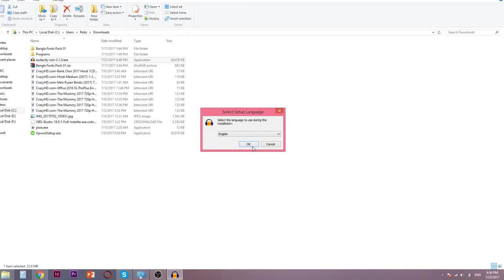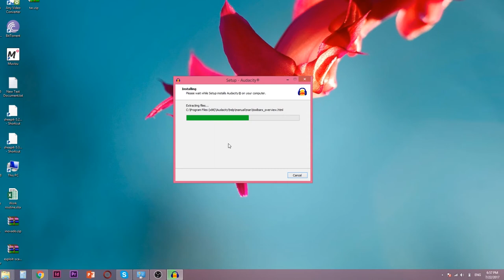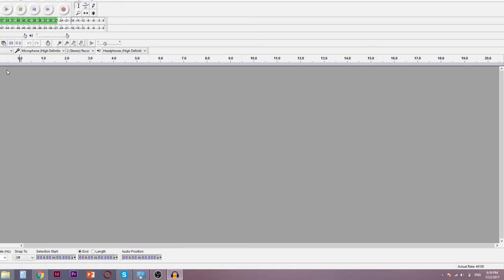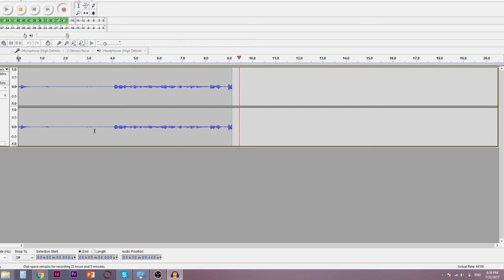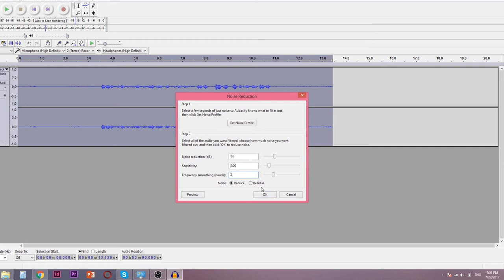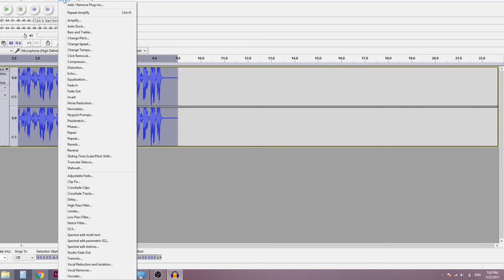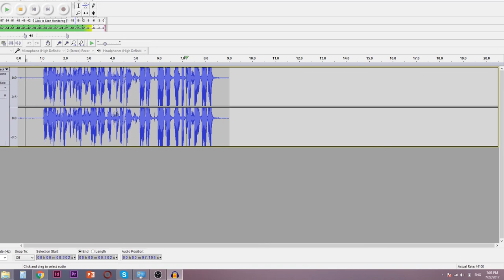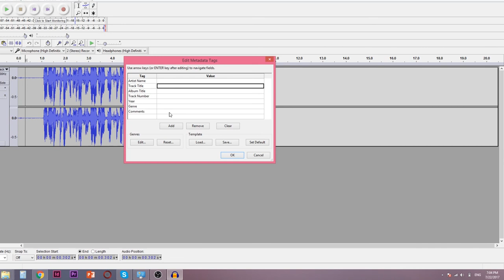How to record audio and remove noise with Audacity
Learn how to record audio and remove noise from it in windows PC or Mac using a free software(Open Source) called Audacity. This software is so powerful and you can easily do your basic staff with this one.
For voice over or videos audio is number one important thing to consider. You can record decent quality audio with your existing mobile headphone mic or cheap microphone.